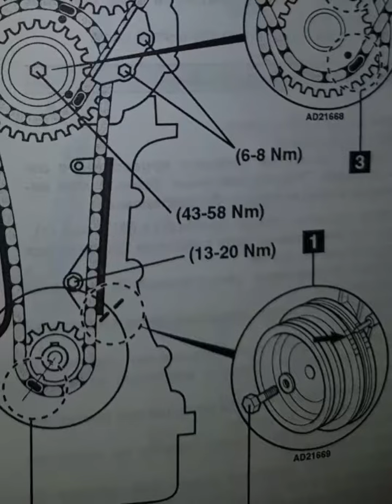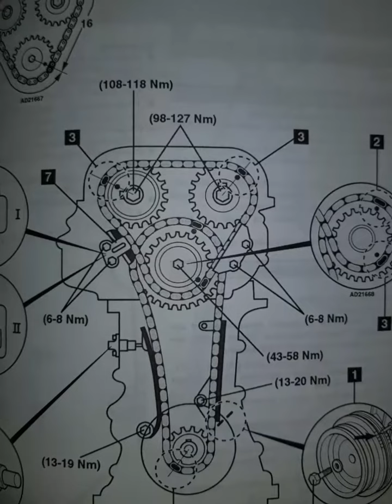NISSAN PRIMERA 1.6; SERENA 1.6 УСТАНОВКА ЗАЖИГАНИЯ МЕТКИ ГРМ